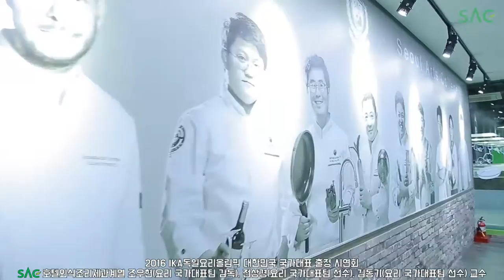[싹튜브] 2016 IKA독일요리올림픽 SAC호텔조리 조우현,전상경,김동기 교수 국가대표 출정 시연회 서울종합예술실용학교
2016 IKA독일요리올림픽 SAC호텔조리 조우현,전상경,김동기 교수 국가대표 출정 시연회